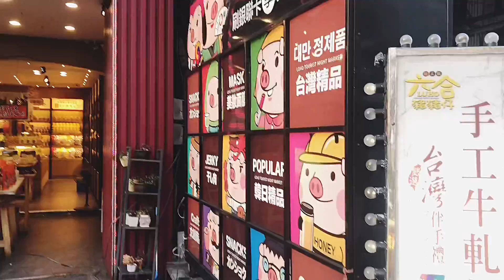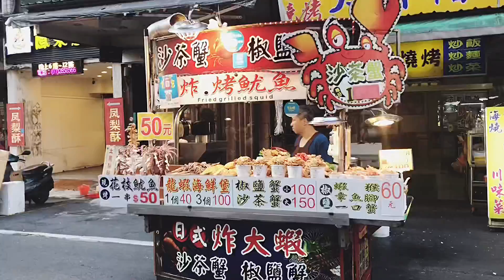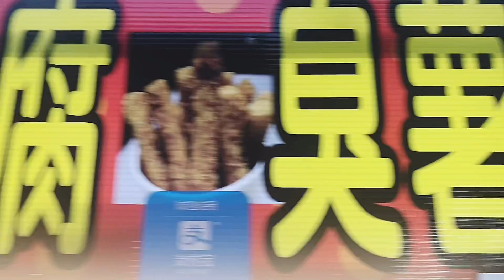Hot: Các món ăn ngon ở Đài Loan nhất định phải thử, theo chân Trịnh Tú Trung dạo chợ đêm Đài Loan